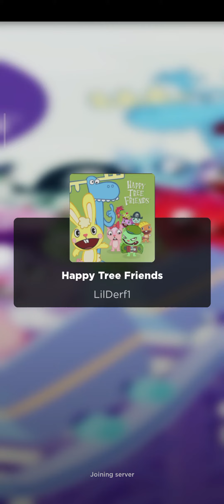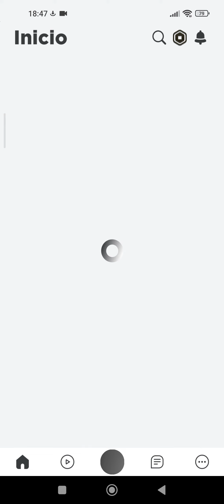Htf Roblox el cohete nos saca el mundo